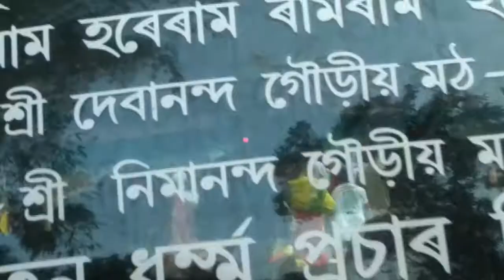Haila gram. (Dhubri) Assam. Sri Radha Madhav Temple. Dharma Sabha1